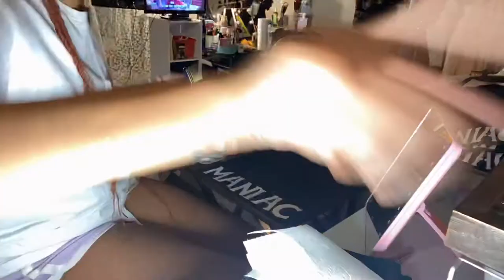HOW TO BECOME AN ENTREPRENEUR PT. 1: day in the life creating custom items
hi loves! Today I am showing you guys the first part of my series of me on the journey to becoming an entrepreneur! Sometimes you just gotta quit that job and be your own boss! Wish me luck!

socials: Janaechenelle (instagram)